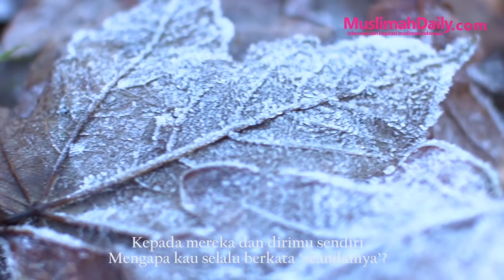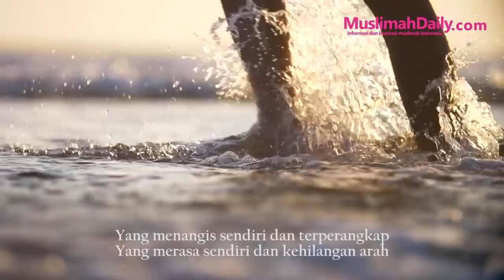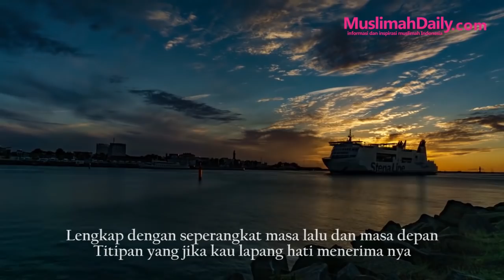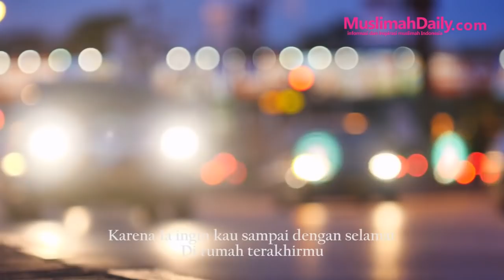Muhasabah : Titipan Cinta